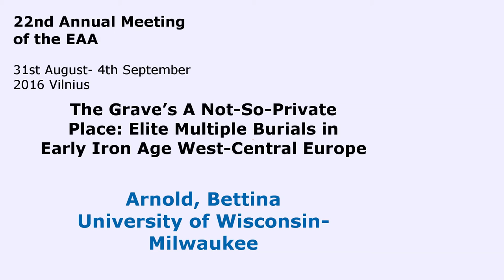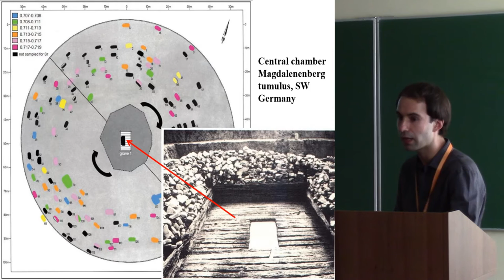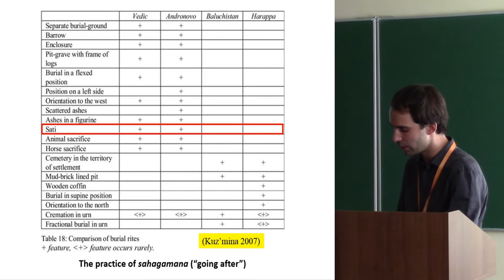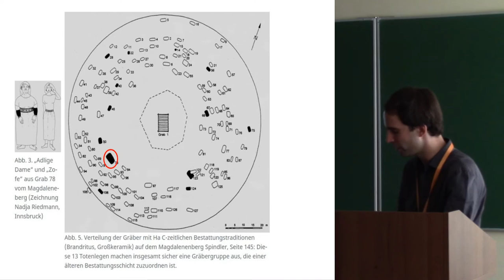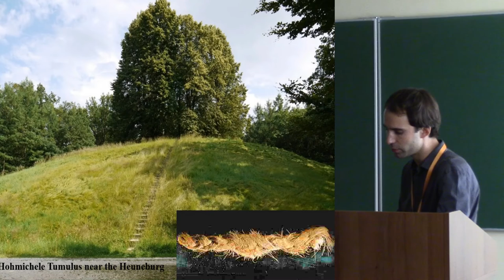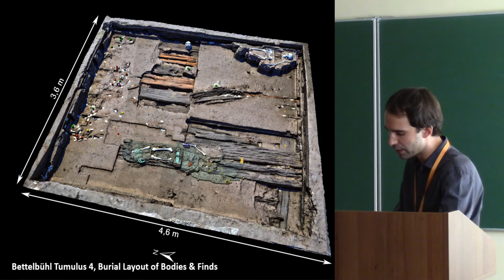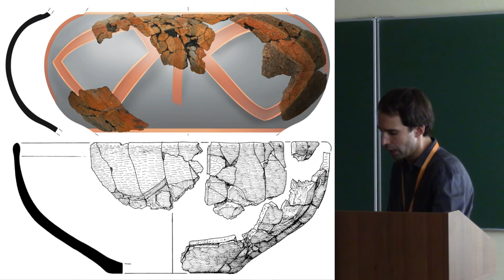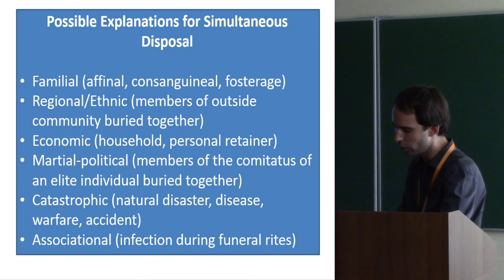The Grave’s A Not-So-Private Place: Elite Multiple Burials in Early Iron Age West-Central Europe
In his 1984 survey of multiple burials in prehistoric Europe Claus Oeftiger noted that burials containing more than one individual are frequently found in richly outfitted chamber graves. The sample of multiple burials has expanded significantly in the intervening years and it may be time to revisit this mortuary category in light of new evidence. While most multiple burials contain two adults, often a female and a male, male/male, female/female and male/child or female/child combinations are also known. These configurations have traditionally been interpreted as reflecting familial relationships but recently excavated burials indicate that more complex associations for this category of burial are likely. We argue that the early Iron Age elite multiple burial category should be re-evaluated with reference to ethnographic anaology, archaeological evidence from other areas of westcentral Europe, and recent burials excavated in the vicinity of the early Iron Age Heuneburg hillfort.

Author - Prof. Arnold, Bettina, University of Wisconsin-Milwaukee, Shorewood WI, United States of America
Co-author(s) - Fernandez Goetz, Manuel, University of Edinburgh, Edinburgh, United Kingdom (Presenting author)